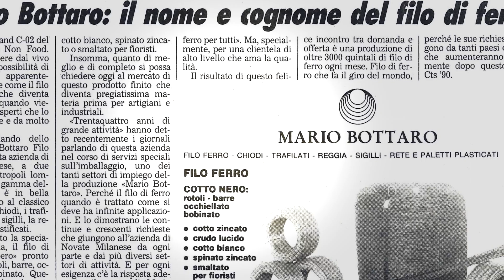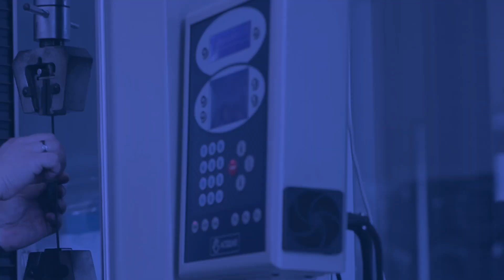Bottaro - World Wire Maker | El nuevo video corporativo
Existe un recurso, a menudo invisible, pero absolutamente indispensable que acompaña a la humanidad en la vida cotidiana, esencial para los grandes retos del futuro.
Un futuro, ya imaginado por Mario Bottaro en 1956 y sus hijos Marco y Alberto Bottaro, basado en la investigación, la innovación y la responsabilidad social.
Y es gracias a nuestro hilo que estas ideas pueden viajar a más de 50 países de todo el mundo.

Todo empezó en Italia, en las innovadoras fábricas de Delebio y Novate Milanese.
Aquí se trefilan un millón de kilómetros de alambre de hierro, dando lugar a 5 líneas de producto de marca registrada.

¿Qué distingue a nuestro alambre de los demás?

La cadena de suministro, que comienza con la cuidadosa selección de alambres italianos y europeas certificadas.
Las instalaciones robotizadas de nueva generación garantizan una producción controlada en tiempo récord.
La materia prima y el producto acabado se controlan constantemente en 4 laboratorios internos de ensayo y control
El packaging BOTTARO está diseñado hasta el más mínimo detalle para proteger y transportar el producto con la máxima seguridad

Gracias a nuestra amplia red de distribución mundial, llegamos a todas las partes del mundo, garantizando la máxima fiabilidad y seguridad.
El departamento de logística supervisa cada envío e informa a los clientes en tiempo real sobre el estado de los trámites aduaneros.

Los 15.000 metros cuadrados de paneles fotovoltaicos garantizan una producción de impacto cero

Este es el alambre de hierro BOTTARO: tecnología, investigación y un compromiso medioambiental sin concesiones.

Estamos preparados para los retos del futuro. ¿Y tú?